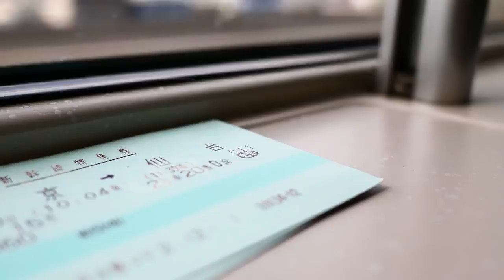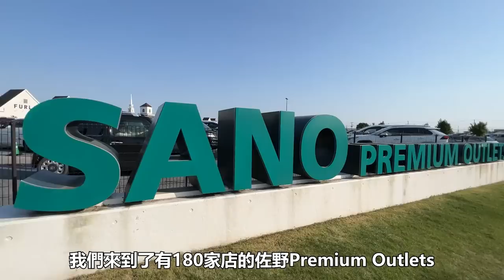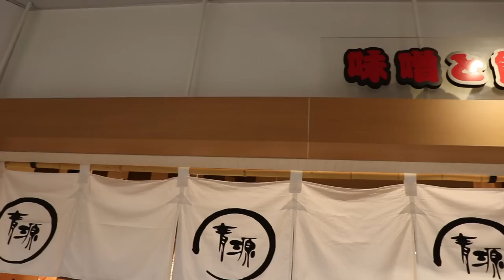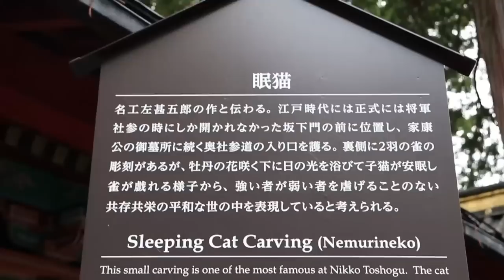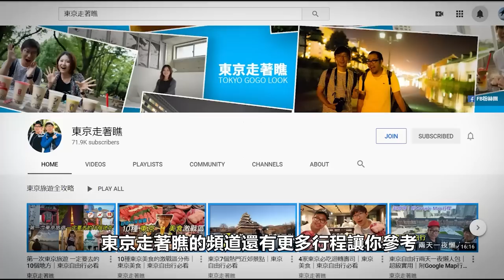世界遺產東照宮、足利紫藤花、栃木二日遊｜東京近郊二日遊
足利花卉公園在紫藤花開放的時候聚集著世界各地慕名而來的旅客，日光的世界遺產東照宮、華巖瀑布的絕美景色、將近千年的古蹟鑁阿寺，日本最古老的學校足利學校，讓你買到手軟的Outlet、日本第一的餃子城市宇都宮。我們來場精彩的栃木二日遊吧